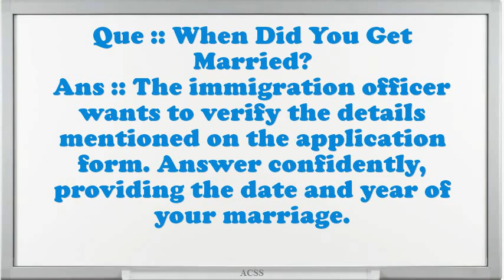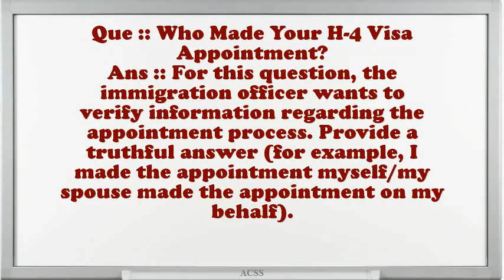H4 Visa Interview Questions And Answers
Interview Questions for H4 Visa.Illustrate few exemplars of companionship as an H4 Visa.In your H4 Visa Chef job did you feel you improved agreeably?Do you believe you are over certified for the position this H4 Visa?What steps do you follow to study a problem before making a decision?How would you describe your work style?